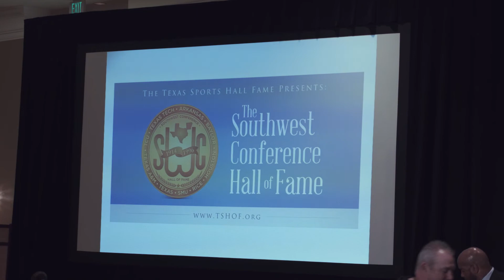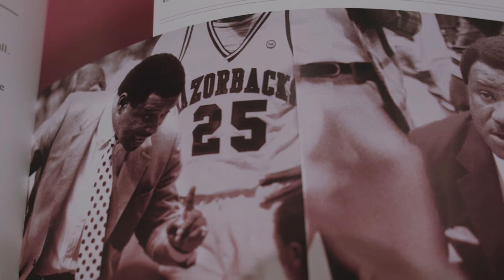University of Arkansas legend Nolan Richardson talks about being inducted Into the SWC Hall of Fame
Razorback legend Nolan Richardson was inducted into the SWC Hall of Fame Monday morning at a luncheon in Fort Worth. (by Jared L. Christopher and Clarence E. Hill Jr. - Fort Worth Star-Telegram)